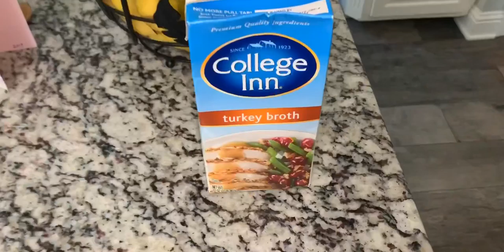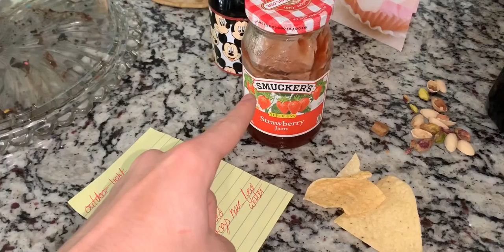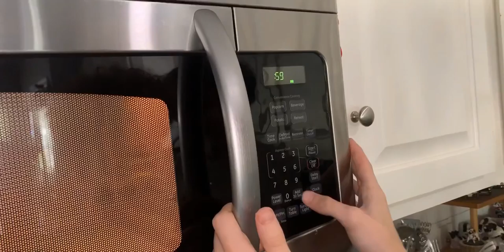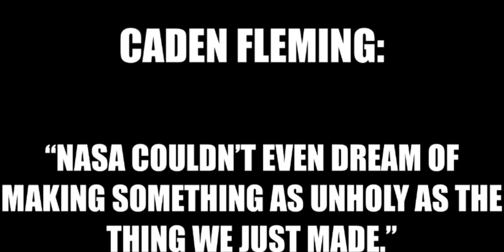CADEN’S COOKING SHOW/ THE ENDING IS DISGUSTING!!!